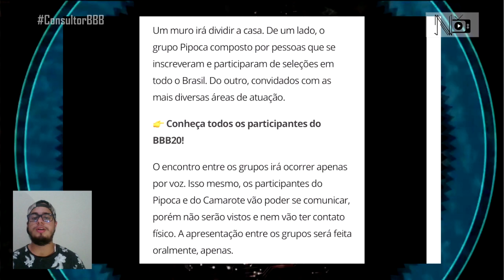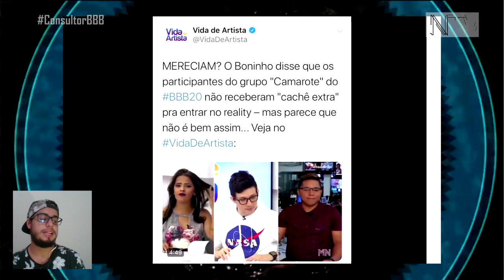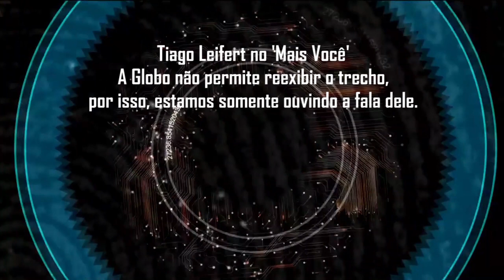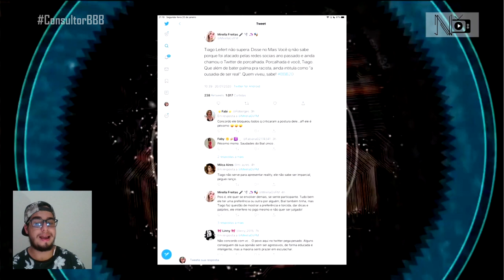Ep. 03: "Porcalhadas", diz Tiago Leifert sobre Twitter, muro no 'BBB 20', Jonas e +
No programa da véspera da estreia do BBB20, eu comento os assuntos mais falados sobre o programa, conto da oportunidade que o Jonas perdeu de ficar calado sobre Mari Gonzalez e Anitta, e ainda trago o que o Tiago Leifert falou sobre o Twitter no café da manhã do 'Mais Você'.

Não esqueçam de PELO AMOR DE DEUS curtir esse vídeo, deixar seu comentário, e compartilhar com todo mundo! E pode deixar também suas sugestões para os quadros Desafinha, NicoxinhaResponde, AnalisandoCoisas, VendoMemes, e pro NicoNews através dessas hashtags nas redes sociais, nos comentários de qualquer vídeo, ou pelo e-mail - tanto faz, o que importa é participar.
Todas as músicas tocadas nesse vídeo são de direito de seus autores.
Todos os vídeos externos reproduzidos nesse vídeo são de direito de seus autores.